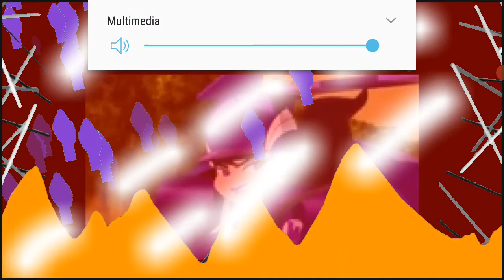My Worst 75 Most Hated Characters